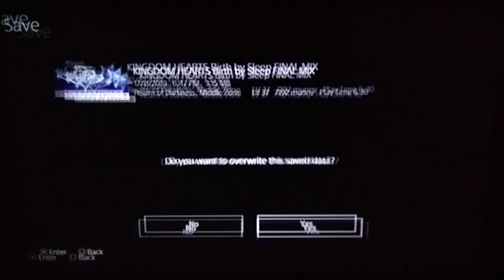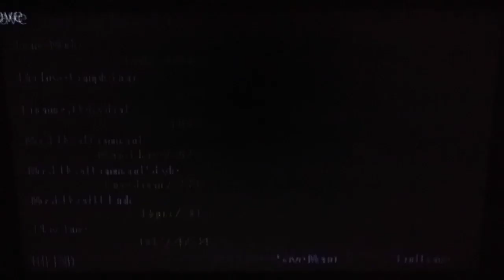Let's Play Kingdom Hearts Birth By Sleep Final Mix [PS4/CRITICAL MODE] Part 41: Dwellers of the Dark